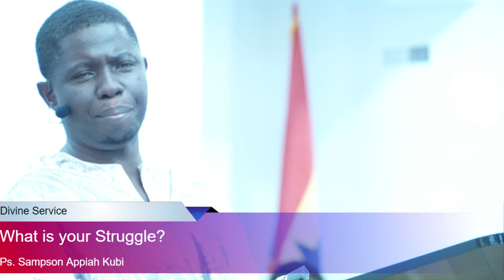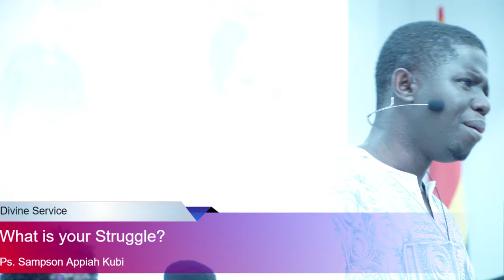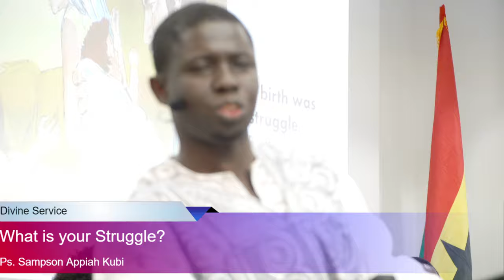"What is Your Struggle?" By Pastor Sampson Appiah Kubi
North Bronx Ghana SDA Church